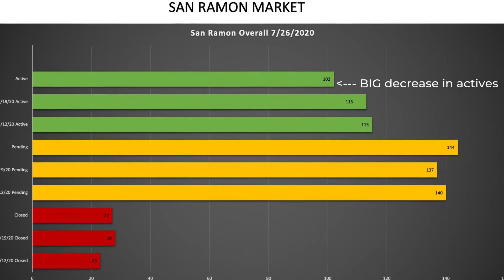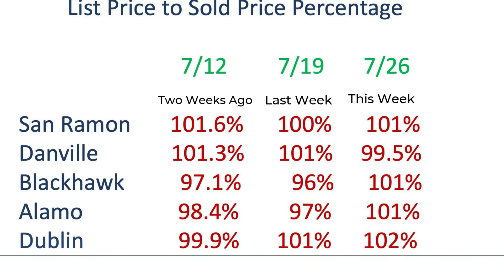July 28 Market Update 1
Hear my take on the market in the local area!